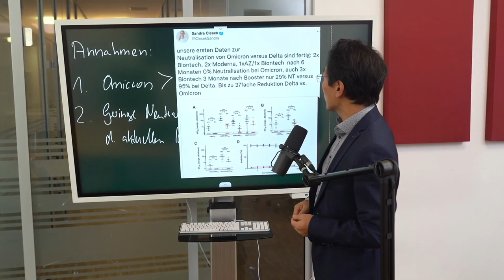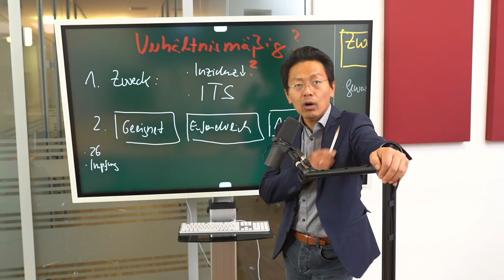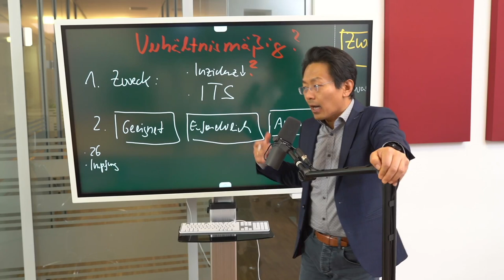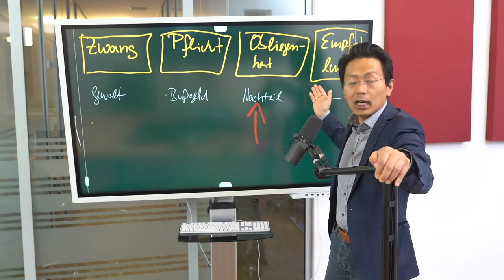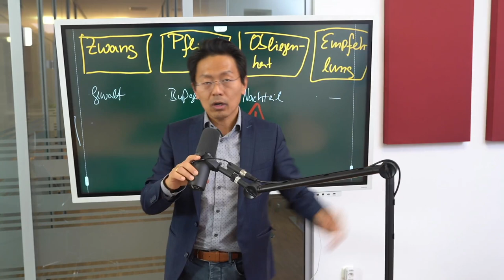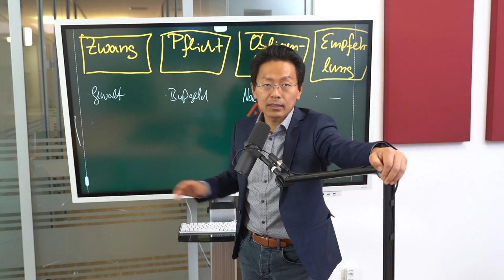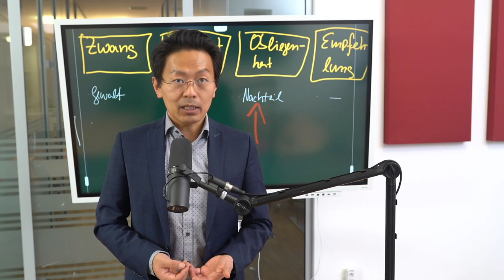Omicron könnte die Impfpflicht zu Fall bringen. Eine Impf-Obliegenheit kann die Lösung sein.